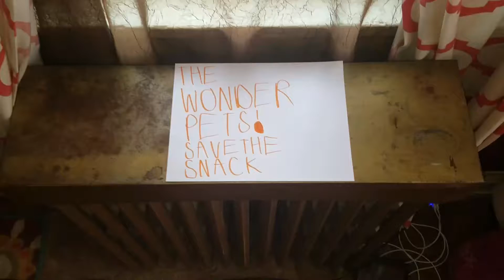WONDER PETS SAVE THE SNACK(1)